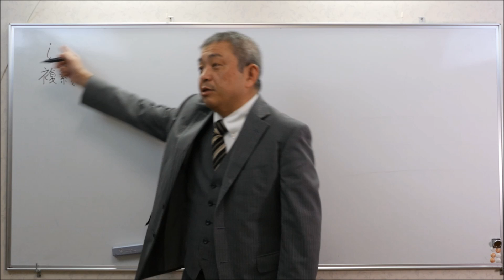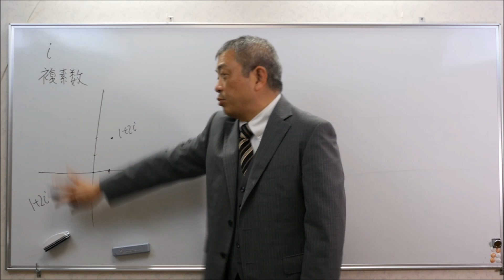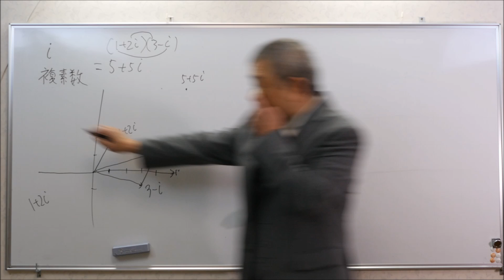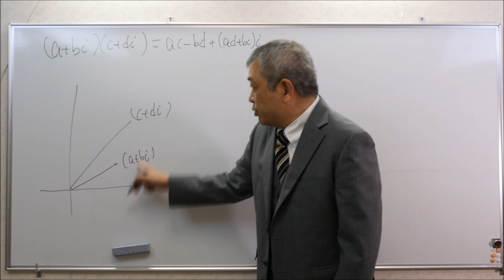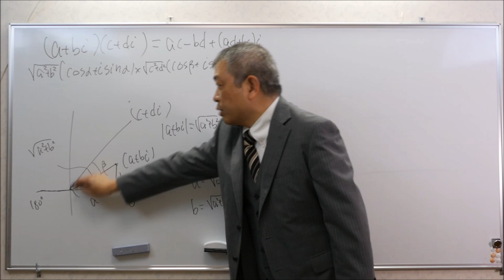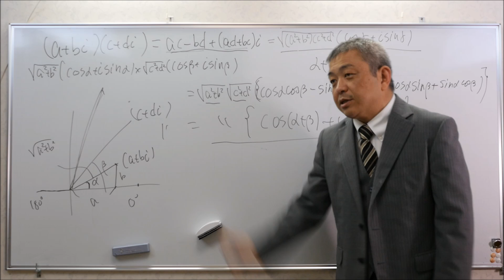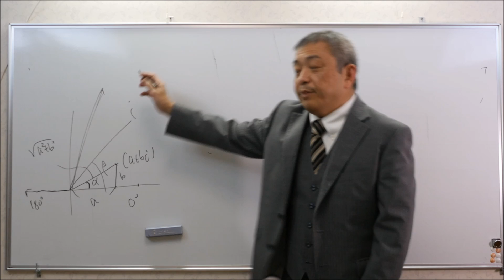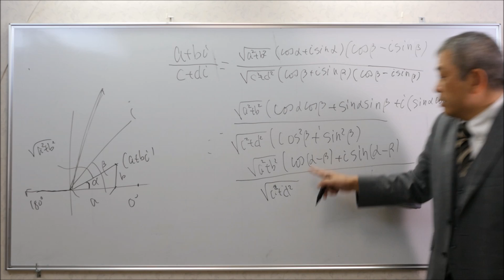これから数Ⅲを学ぶ人に贈る。複素数って何だよ？iって何？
「家族で行こう！自転車の旅」